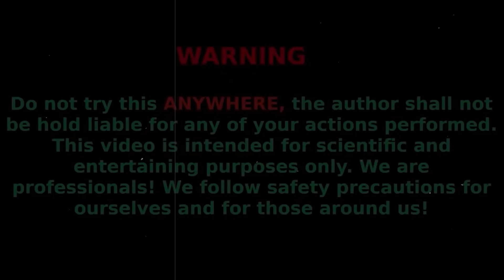🔥 Unleashing the Power of Fanta, Mtn Dew, Coke Balloons: Epic Mentos Reaction!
Get ready for an explosive adventure as we unlock the true power of Fanta, Mtn Dew, and Coke! Brace yourselves for an epic Mentos reaction like you've never seen before. Join us as we take you on a thrilling journey filled with fizzy fun and mind-blowing experiments.